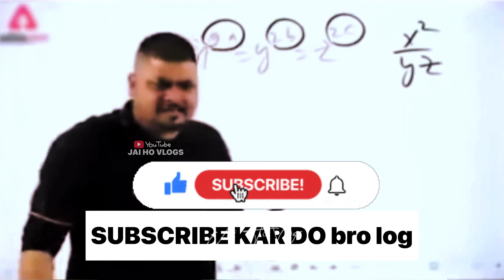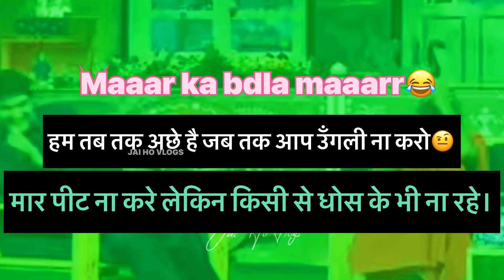इहो हज़ारीबाग़ अब होतों यहाँ मैटर | WELCOME TO HAZARIBAGH | Boys Fight🤬@JAI-HO-VLOGS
Jai Ho Janta
Hello janta this is saurav
Or welcome h mere vlog channel me ,
JAI HO VLOGS

______________clip credit______________

Ye video me kisi parkar k v ldaai jagda nhi huwa hai or nahi koi caste ko leke glt h kuch bs !! Dosti yari ko dekhte huwe sare kuch mjak hai! Koi v bat ko mind na kre! Thnk you!!! Jai ho vlogs